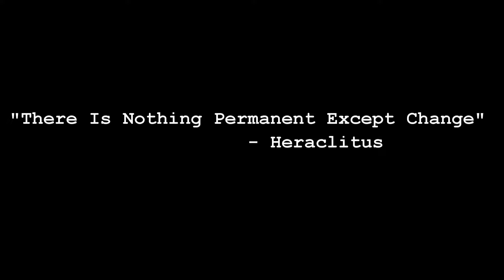Godfrey, the Freethinker - Message To the World Pt 2 (Prod by P. Soul) OFFICIAL MUSIC VIDEO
Video Announcing the Release Date To My "Born & Raised In Sacramento" Mixtape Dropping 8/24/2018

Prod by P. Soul